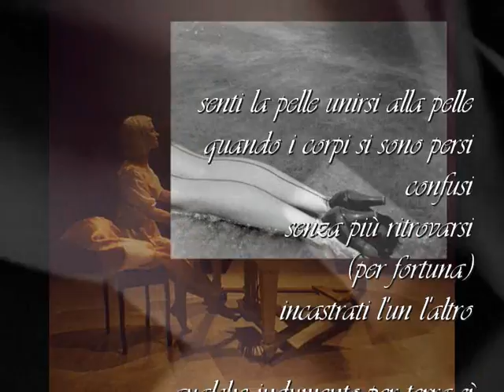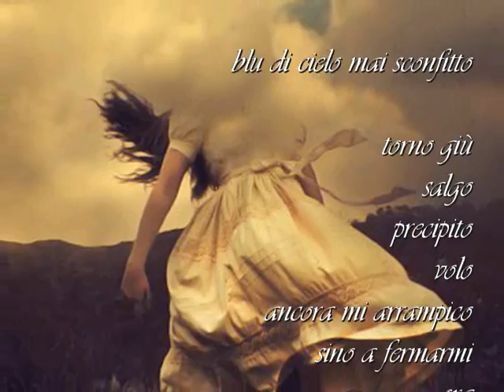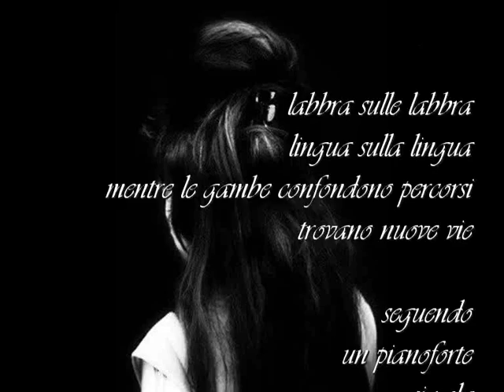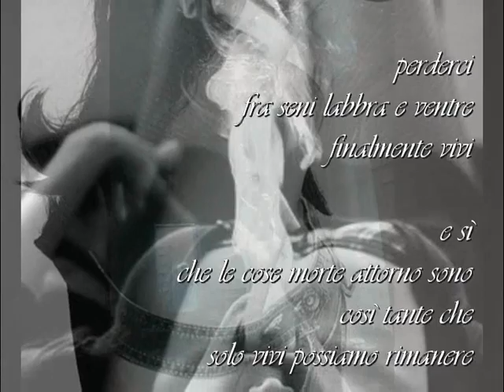beppe costa: "vivi"; musica: alessandra celletti plays glass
beppe costa: "vivi"; musica: "the dead things" alessandra celletti plays glass;
la foto di Alessandra Celletti è di Rosetta Messori
altre: archivio internet, angela, b.c.